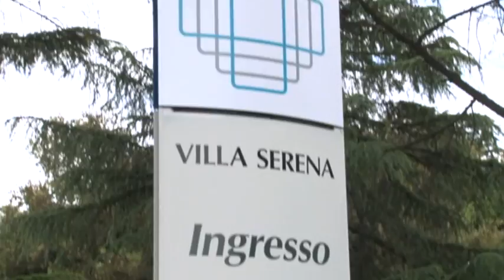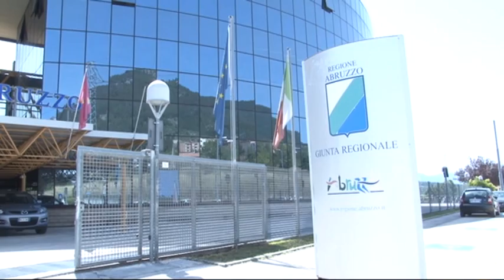Sanità. Il Tavolo di Monitoraggio boccia l'Abruzzo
Deficit finanziario e regali alle cliniche private. E' per questo che il Tavolo di Monitoraggio ministeriale ha bocciato la sanità abruzzese. Sotto accusa la giunta Marsilio, che rischia di far retrocedere l'Abruzzo al periodo di Sanitopoli e di incorrere anche in sanzioni di legge.